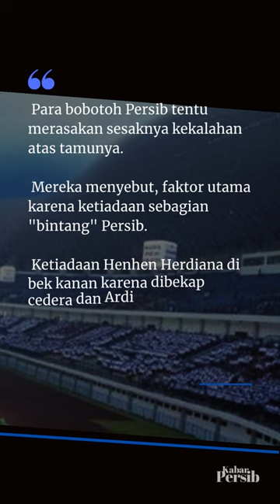Ada Apa dengan Lini Belakang Persib?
Kegagalan Tim Persib Bandung di perempat final Piala Presiden, tentunya harus dievaluasi oleh tim pelatih Persib Bandung.

Persib Bandung gagal melaju ke babak semi final Piala Presiden 2022 setelah dalam babak perempat final dikalahkan oleh PSS Sleman lewat drama adu penalti 4-2 (1-1), Jumat, 1 Juli 2022.

Hasil minor Persib berlanjut pada 2 pertandingan awal gelaran BRI Liga 1 2022/2023. Imbang 2-2 melawan Bhayangkara FC pada Minggu, 24 Juli 2022 malam, serta Persib Bandung harus takluk dari tamunya Madura United, 1-3,Sabtu (30/7/2022) di Stadion Gelora Bandung Lautan Api (GBLA), Kota Bandung.

2 Laga Kebobolan 5 Gol di BRI Liga 1 2022 / 2023, Ada Apa dengan Lini Belakang Persib?

Total pada dua pertandingan BRI Liga 1 2022/2023, Persib sudah kebobolan lima gol. Padahal musim lalu, Nick Kuipers dan kawan-kawan berstatus salah satu tim dengan pertahanan terbaik.

Ini juga kekalahan awal Maung Bandung di BRI Liga 1 musim ini sekaligus di kandang sendiri. Tak heran, nol poin ini membuat para Bobotoh kecewa, termasuk Robert Alberts.

Semua bobotoh Persib merasakan sesaknya kekalahan atas tamunya. Mereka menyebut, faktor utama karena ketiadaan sebagian "bintang" Persib. Ketiadaan Henhen Herdiana di bek kanan karena dibekap cedera dan Ardi Idrus bek kiri yang hijrah ke Bali Uniteed, terasa benar lini belakang agak rapuh.

Nick Kuipers dan Rachmat Irianto masih cukup disiplin menjaga lini pertahanan. Tetapi ketika serangan balik lawan dilakukan melalui sayap, Daisuke Sato maupun Bayu Fikri sepertinya belum sepenuhnya teruji. Keduanya masih kalah gesit dan kalah ngotot dibanding Henhen dan Ardi Idrus.

Cederanya Beckham Putra Nugraha, membuat Marc Klok tak ada partner untuk mengatur dan membagi bola. Dedi Kusnandar dan Robi Darwis masih belum mampu sepenuhnya menjaga lini tengah dari serangan balik lawan, atau belum tekoordinasi dengan baik manakala melakukan serangan.

Lini depan pun demikian, hanya Frets Butuan dan David da Silva yang menunjukkan kelasnya. Sementara Erwin Ramdhani dan Ezra Walian masih saja belum mampu menyuplay bola dengan longpaass yang terukur menyebabkan sering kehilangan momentum.

Dari 2 pertandingan awal Persib ada catatan menarik dari gol para pemain Persib.

1. Gol Rachmat Irianto.
Gol Rachmat Irianto sata Persib bersua Bhayangkara FC ini merupakan gol perdanya Ryan semenjak bergabung bersama Persib.

2. Gol Frets Butuan.
Gol Frets Butuan saat Persib bertemu Bhayangkara FC merupakan gol indah yang dilesakan Fret, berkat umpan dari David da Silva.

3. Gol David da Silva.

Seakan ingin berbalas jasa atas umpan David da Silva yang berbuah gol Fret pada pertandingan sebelumnya, Frets Butuan memberikan umpan matang yang tidak disiasiakan David da Silva.
Ini merupan gol perdana David da Silva untuk Persib pada Liga 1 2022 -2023.

Semoga Couch Rene Albert bisa mengevaluasi kekurangan pertahanan tim Persib untuk laga selanjutnya.

"Sima aing, sima maung, maung aing Persib Bandung."

“The Morning After” by Bad Snacks from YouTube Audio Collection.